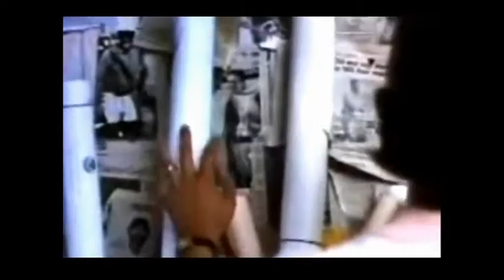Masquerade (1988) bande annonce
Résumé : Olivia Lawrence, 18 ans, fait partie de l'aristocratie américaine de la côte Est. Depuis la mort de sa mère, elle est devenue la plus riche héritière de la région. Mais le testament de sa mère l'oblige à supporter son beau-père, Tony Gateworth, un parvenu violent et alcoolique qui compte bien profiter de la fortune des Lawrence. Lors d'une soirée, Olivia rencontre Tim Whalan, barreur du voilier du richissime Granger Morrison, dont elle tombe amoureuse. Mais Mike Mc Gill, ancien flirt d'Olivia devenu policier tente sans succès d'éloigner Tim, coureur de dot qui veut, avec la complicité de Gateworth, se débarrasser d'Olivia

Titre Original :  Masquerade
Film - Policier - Etats-Unis - 90 minutes
Réalisé par Bob Swaim
Avec Kim Cattrall, Rob Lowe, Meg Tilly, Doug Savant, John Glover, Dana Delany, Erik Holland, Brian Davies, Barton Heyman, Bernie McInerney
Credits : Dick Wolf, Larry Brody, Michael Levy Enterprises, Metro-Goldwyn-Mayer (MGM)